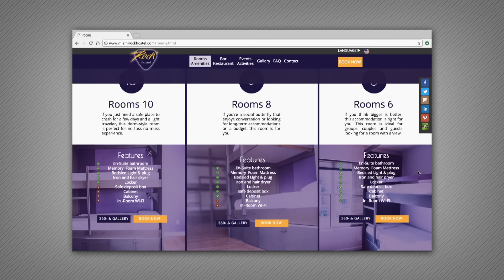Орел и решка. Перезагрузка - Майами | США (1080p HD)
Ведущие Антон Птушкин и Настя Ивлеева проведут уик-энд в Майами. Этот американский курорт всегда радует глаз бирюзовым океаном, зелеными пушистыми пальмами и ласковым солнцем. А еще Майами - это мировая столица понтов, если здесь не козырять дорогими тачками и стильными прикидами, то можно оказаться за бортом майамской тусовки!

Здесь просыпается какой-то азарт и накрывает неистовое желание казаться круче, чем ты есть на самом деле. Поэтому "богатый" ведущий будет ездить на тюнингованном ретроавтомобиле и поселится на отдельном острове Палм Айленд, где останавливаются мировые звезды первой величины, на самой дорогой вилле Виллазо, где жили Донателла Версаче, Бейонсе и Джей Зи.

А еще ведущие побывают в доме-музее Эрнеста Хемингуэя, в котором хозяйничают 50 уникальных котов с 6 пальцами на лапах. Посетят заповедник Кристал Ривер, где живут удивительные водные животные - ламантины. Понежатся на солнышке на знаменитом пляже Майами-Бич и смогут полюбоваться самым южным закатом в Америке.